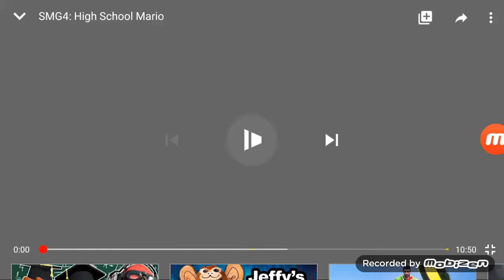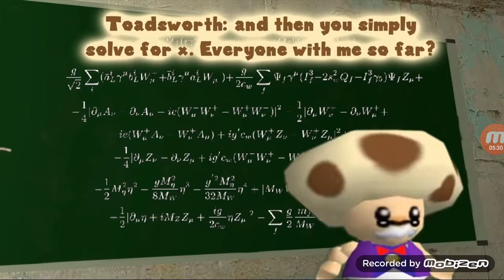High school in Mario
Luis Rijo Ramirez